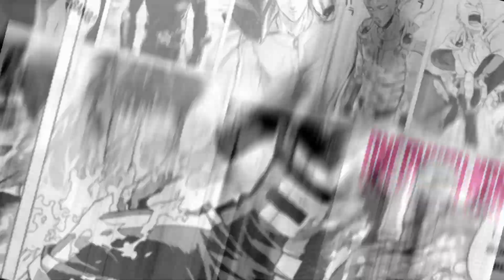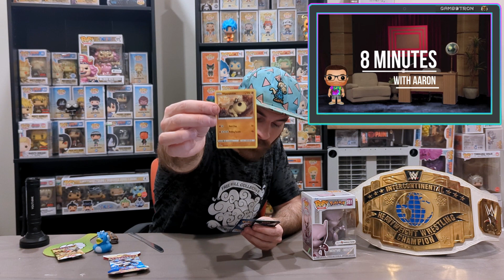POKEMON CENTER REWIND! LET'S OPEN UP SOME PACKS!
Episode 413: Damn two packs takes a long time...